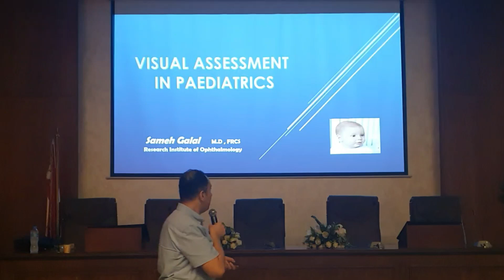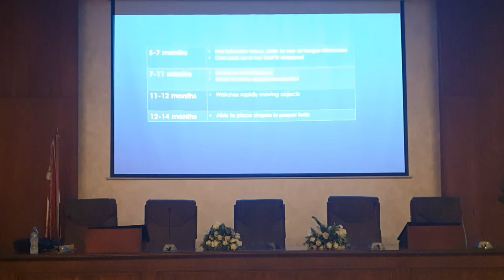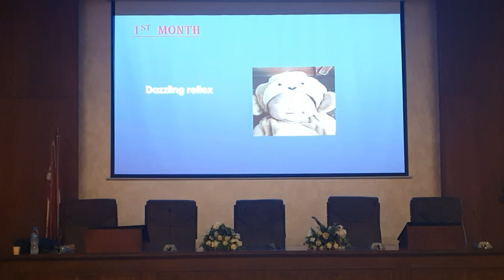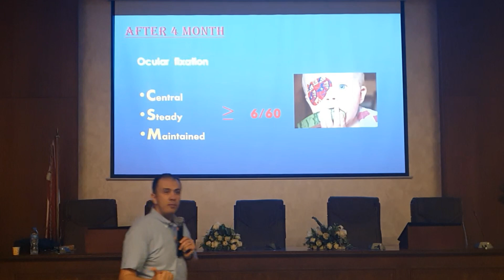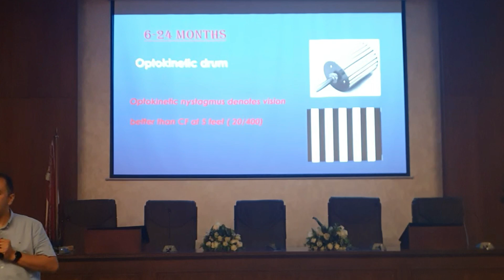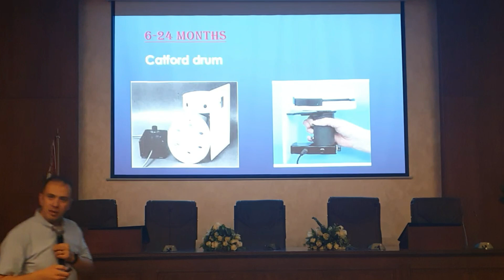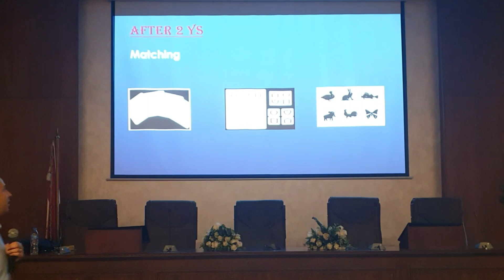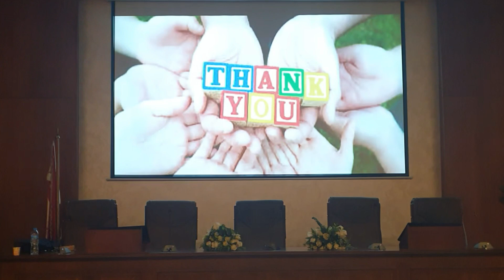Visual acuity assessment in children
Pediatric opthalmology and strabismus
Pediatric eye examination
قياس النظر عند الأطفال
فحص عيون الأطفال
عيون الأطفال و الحول
د.سامح جلال Dr. Sameh Galal